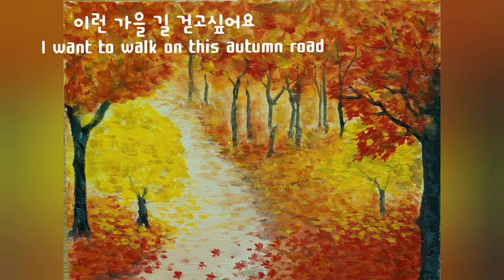걷고 싶은 가을 길 우리 함께 걸어요 Let's walk together on the autumn road that we want to walk on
가을 길은 비단길 이런 동요가 생각나네요
곱게 물든 단풍이 아름다운 가을 길
누구나 걸어보고 싶은 길을 그려 보았어요
우리 함께 걸어요 ㅎ

 I think of children's songs like "Autumn Road, Silk Road"
a beautiful autumn road with beautiful autumn leaves
I drew the path that everyone wants to walk on